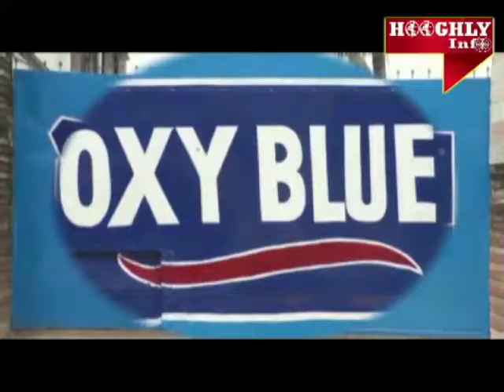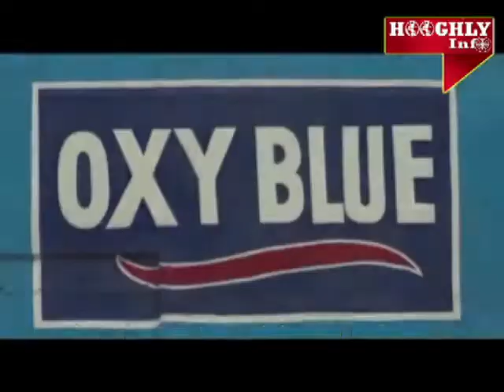Hooghly Info 6 December 18. BJP &TMC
Bengali Top News